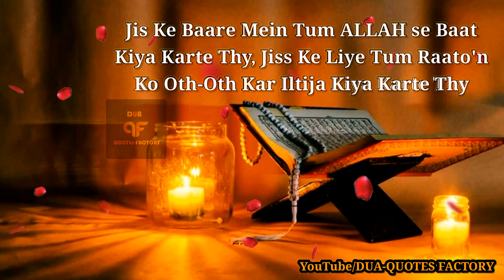And sadness is your test, how long do you wait? | Ramadan ki 18th Sehri Mubarak ho Sabhi Ko 💫🌺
Aur Udaasi Tumhara Imtehaan Hoti Hai Ke Kab Tak

And sadness is your test, how long do you wait?